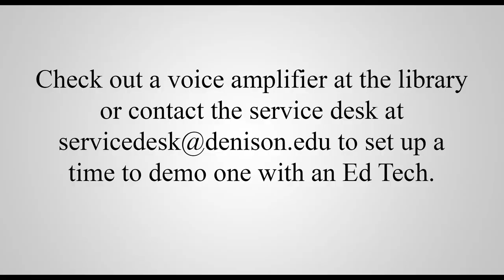Voice Amplifier In-Class Demo